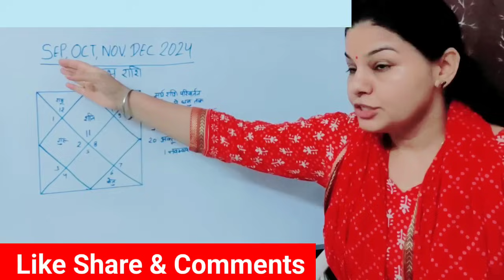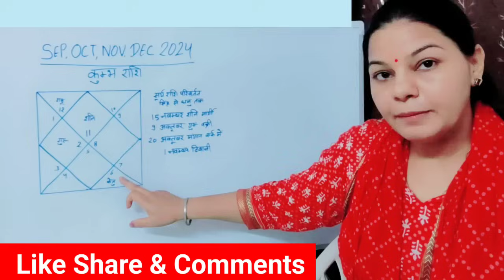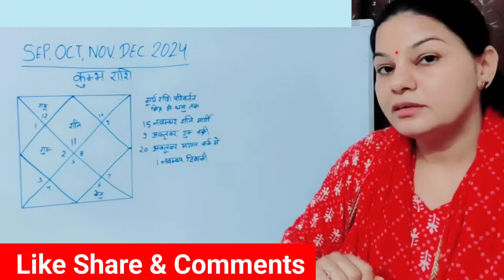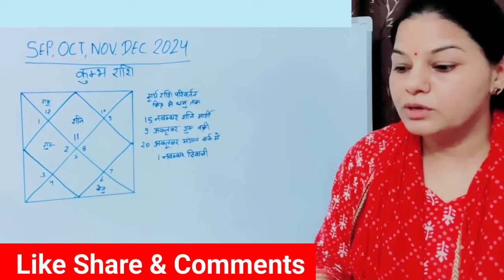कुंभ राशि सितंबर से दिसंबर 2024 तक की कुंभ राशि की सम्पूर्ण जानकारी Kumbh Rashifal